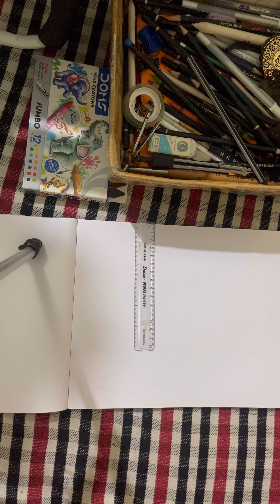ड्राइंग 🔥 Art | facts about drawing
An Important Conversation About drawing, Chasing The Truth About drawing
beautiful purple heart drawing |
how to draw circle 2023...,
pencil drawing in circle,
circle drawing,
easy drawing,
pencil drawing,
circle drawing easy,
easy panda drawing,
new drawing,
drawing tutorial,
new drawing video,
new circle drawing,
how to draw,
art | drawing | easy to draw,
drawing 2023,